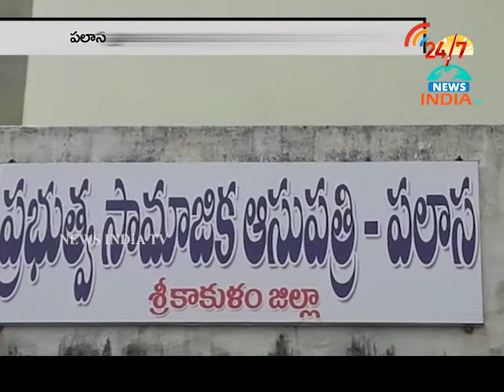Srikaakulam mysterious STUDENT DEATH _ INDIA TV Telugu